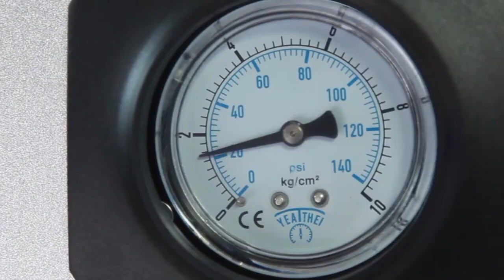GBB-F Heat Seal Tester - GBPI (Contact Leni Lai: )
GBB-F Heat Seal Tester is to test the temperature, pressure, and time for heat sealing of various film materials.
Standards: QB/T 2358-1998, ASTM F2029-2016, YBB 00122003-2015